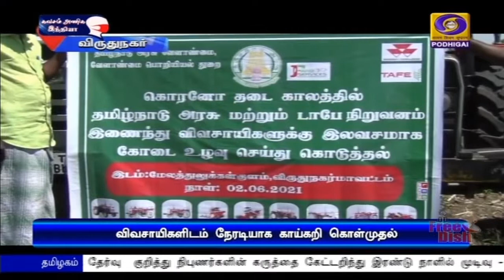விவசாயிகளிடம் நேரடியாக காய்கறி கொள்முதல்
கொரோனா தொற்று பரவலால் அமல்படுத்தப்பட்டுள்ள ஊரடங்கு காரணமாக விவசாயிகளிடமிருந்து நேரடியாக காய்கறிகள் கொள்முதல் செய்யப்பட்டு வாகனங்கள் மூலம் சென்னை, திருவள்ளூர் மாவட்டங்களில் வீடுகளுக்கு கொண்டு சென்று விற்பனை செய்ய நடவடிக்கை மேற்கொண்டுள்ளதாக வேளாண் இணை இயக்குநர் பாண்டியன் தெரிவித்துள்ளார்.

*** தமிழக அரசு அறிவித்துள்ள முழு ஊரடங்கையொட்டி, பொருளாதாரத்தில் பின் தங்கியுள்ள விவசாயிகளுக்கு ஒத்துழைப்பு அளிக்கும் வகையில், இலவச கோடை உழவு செய்துதர, ஏற்பாடு செய்யப்பட்டுள்ளது.